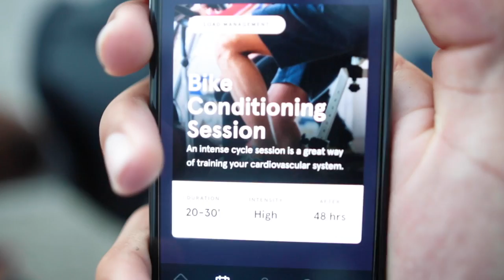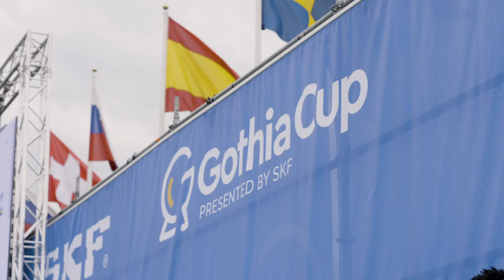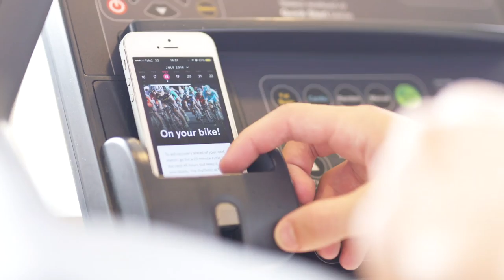Episode One - PLAYR Academy x Gothia Cup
Our PLAYR Academy are in Sweden ready to compete for the biggest youth tournament in the world... the Gothia Cup. Bring it on...